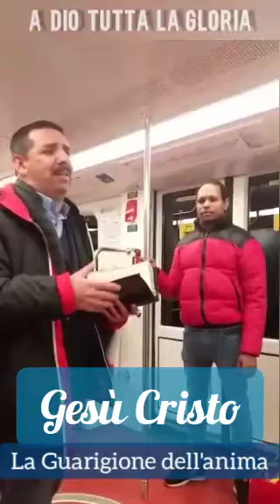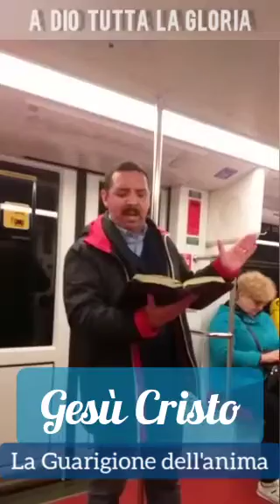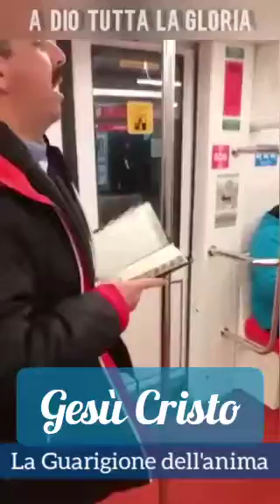GESÙ ti vuole guarire dalle malattie dell'anima! /// PREDICAZIONE EVANGELICA A MILANO 28/02/2020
Se volete sostenere questo Ministero Evangelistico potete farlo con questi dati:

Codice fiscale NSLSFN75T19Z603J
ALLA GLORIA DI GESÙ CRISTO.